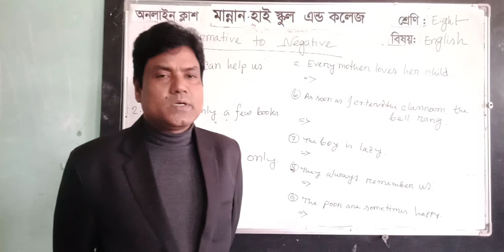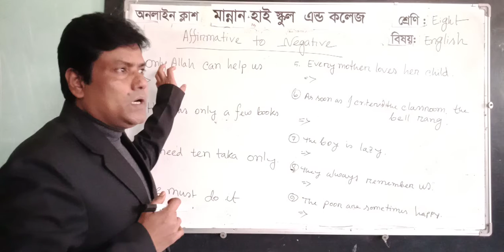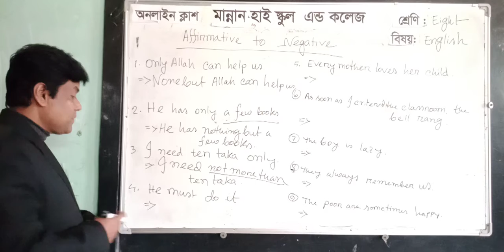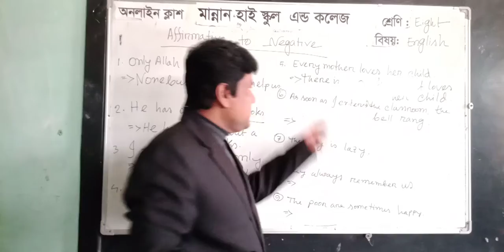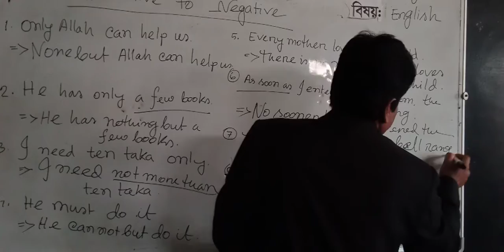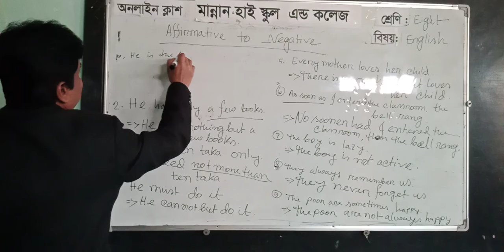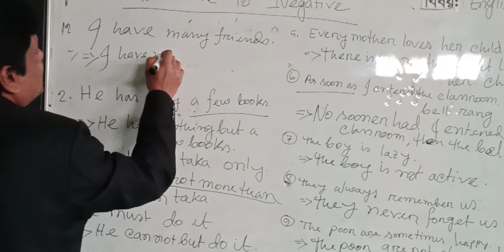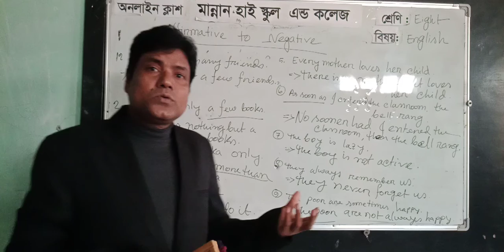Class 8 || English || Changing Sentence (Affirmative to Negative) || Md. Jewel Mia